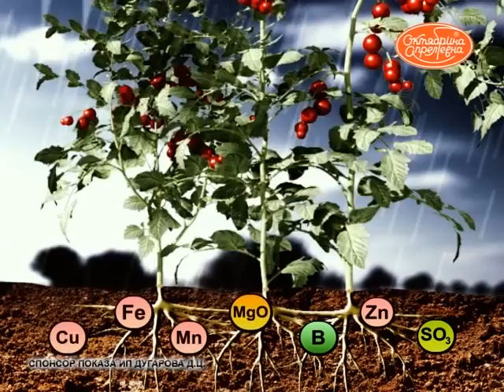Во саду ли, в огороде 06.06.14